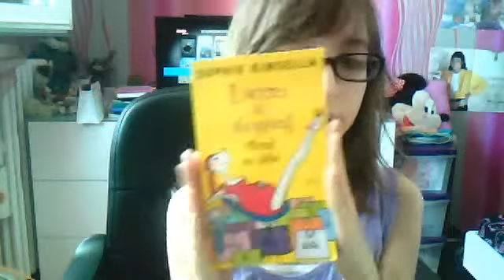mes achats bouquins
niiniie934's webcam video 29 juin 2011 08:36 (PDT)